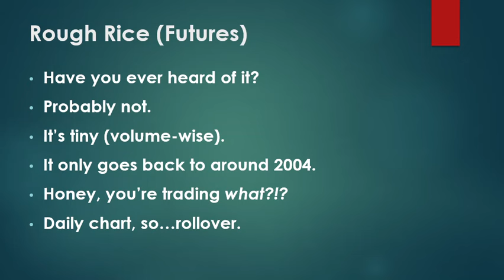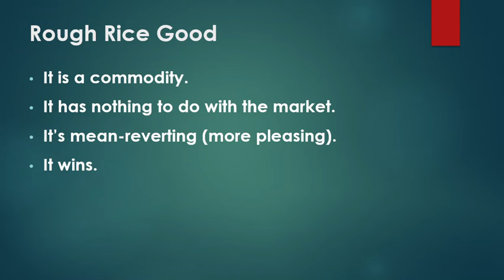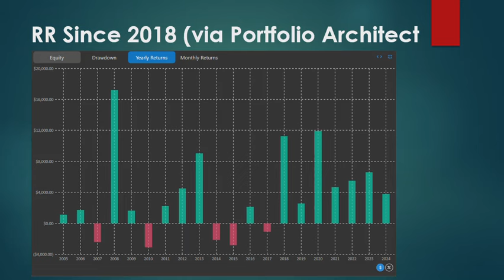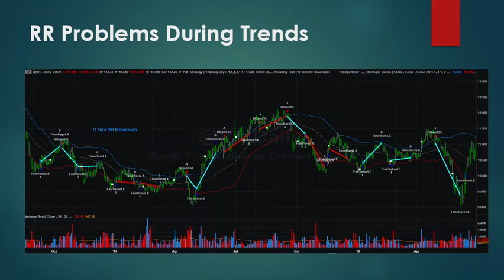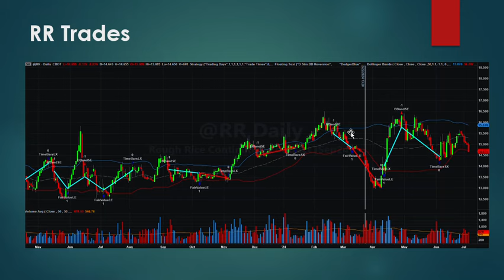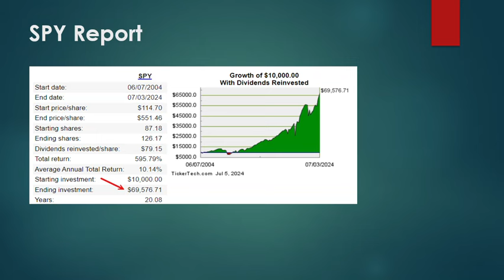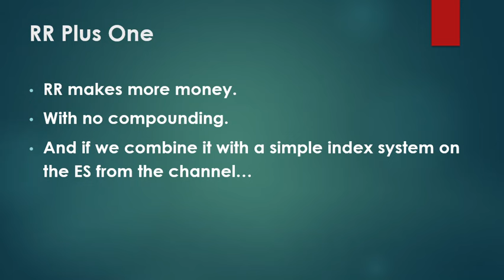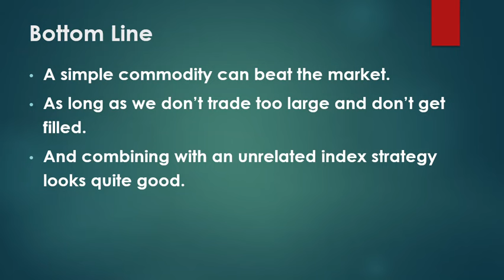Wait, This Obscure Commodity Beats the Market? (+ Free Small Portfolio)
I normally like to stick to simple instruments that I understand and everyone knows. But that might be a dumb thing to do.

Get The Inevitability of Becoming Rich: An Interview with Wallace Wattles

0:00 Introducing Rough Rice
4:39 RR Results
7:58 Details
10:54 Combining with an index strategy
13:16 Speed round